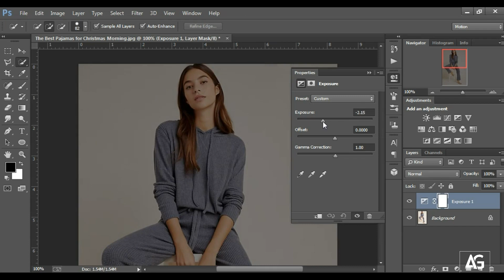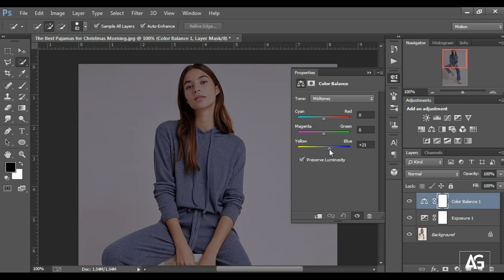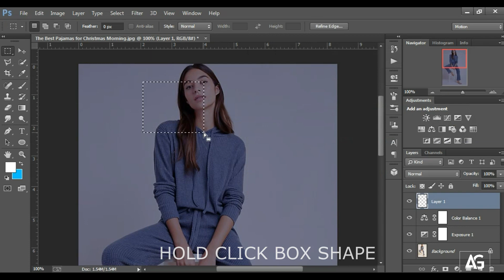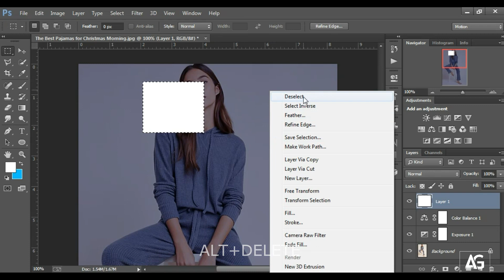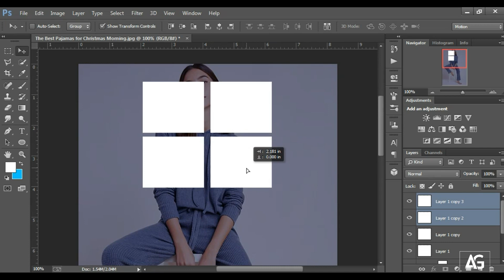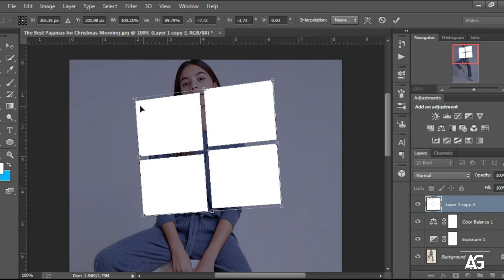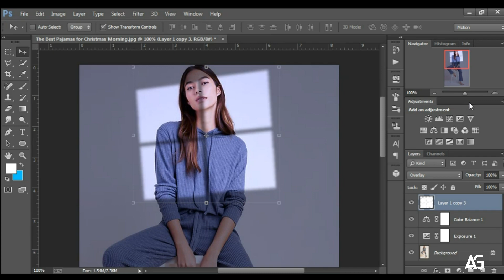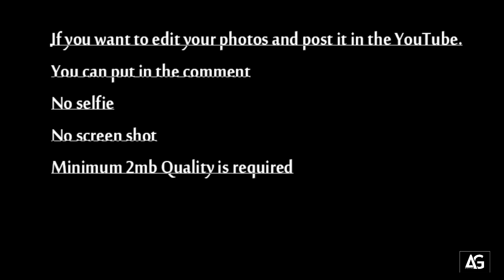PHOTOSHOP 5 MIN TUTORIAL_If you want Watch till the end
If you want to edit your photos and post it in the YouTube.You can put in the comment
No selfie
No screen shot
Minimum 2mb Quality is required

NAME ; AJITH GRACIE